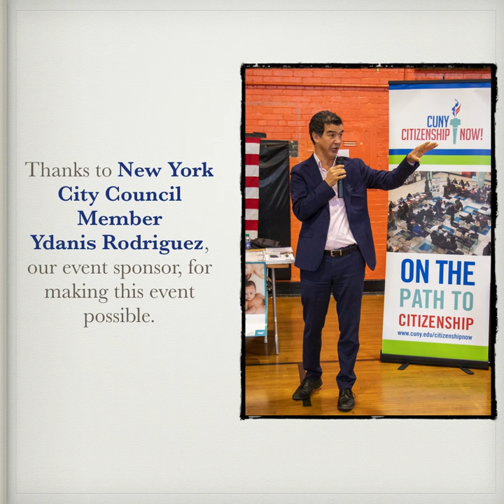Our Citizenship Event on 2/8/2020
Here are some photos of our February 8th event, held in the Manhattan, NY.